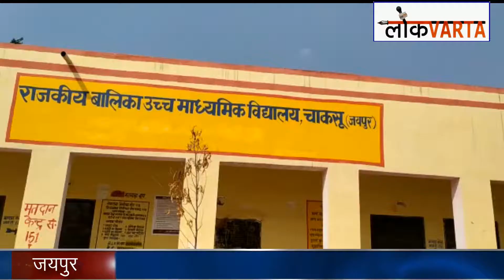विद्यालय In, खुले In पडा साइकिलो का ढेर, बेटियो को, भी करनी पड रही है, प्रतिक्षा!